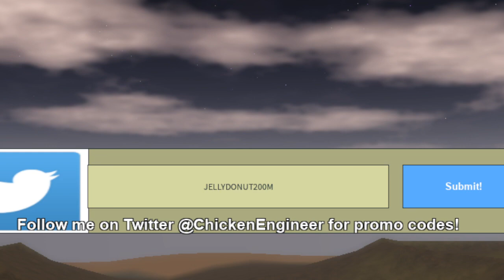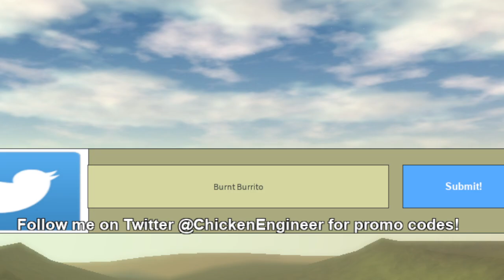*NEW* UPDATE! CODES* Dinosaur Simulator ROBLOX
Many thanks to all of you for your relentless support of my channel and you are not tired of my videos. I have already given the code to those who have not yet coded their game roblox to speed it up. I upload videos every day for see the one who played roblox with code in my video and try to put the code in the roblox game and it will be a success the code I put in my codes are real and not a scam that's all thank you very much for all that you did